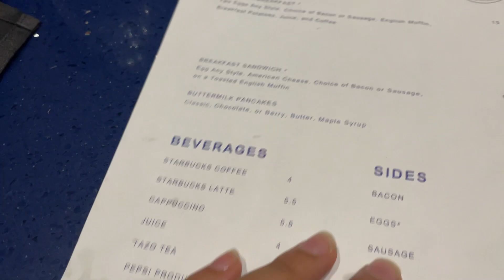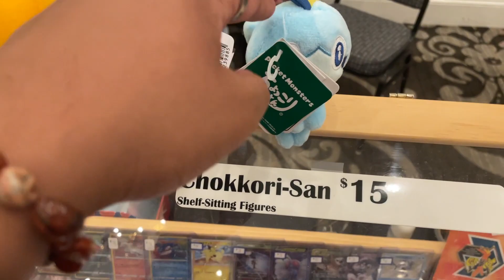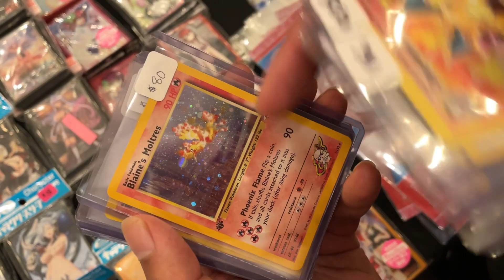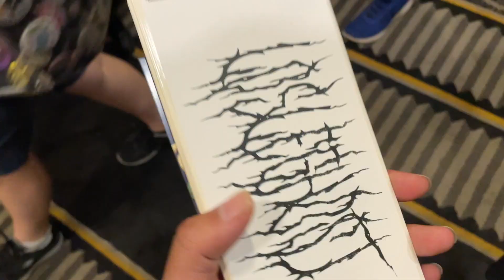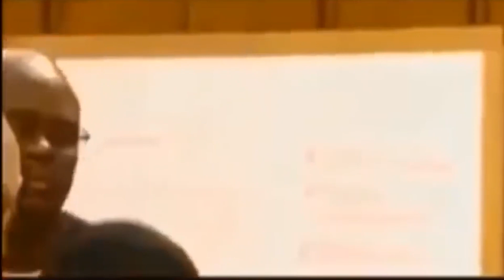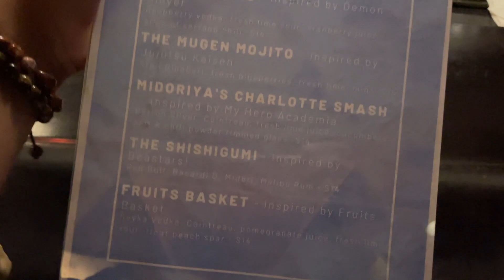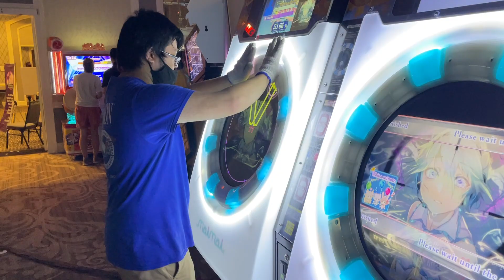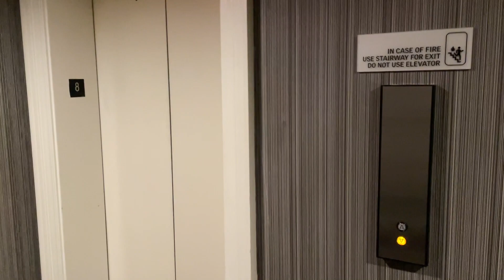CRIMSON APPLE trippin on SHROOMS !?!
Day 4: Charlotte, NC's Queen City Anime Con 2021